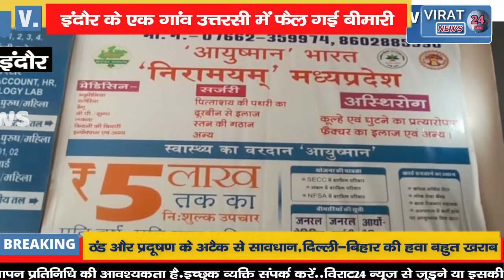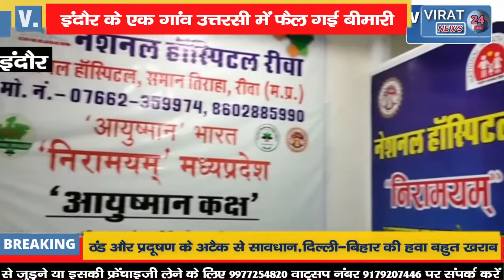इंदौर में केमिकल मिला पानी पीने से पूरा गांव बीमार 35 में डेंगू व मलेरिया के लक्षण !